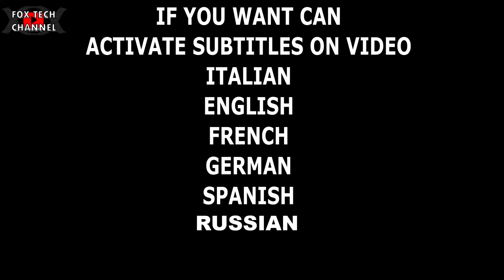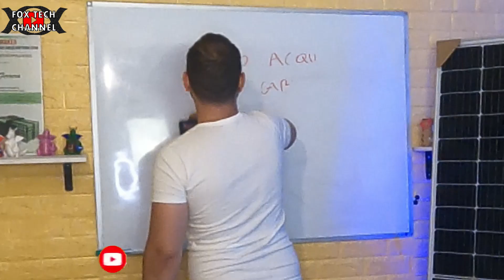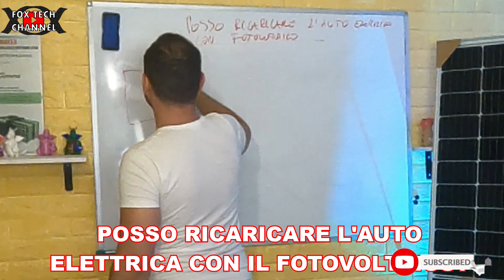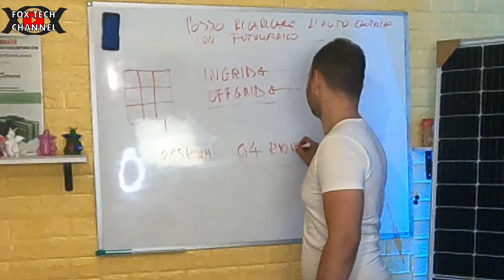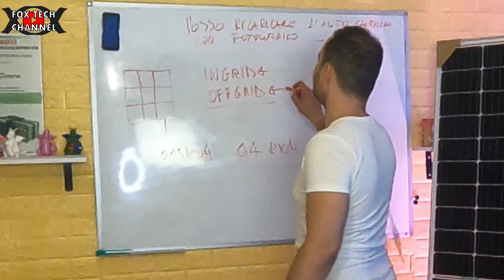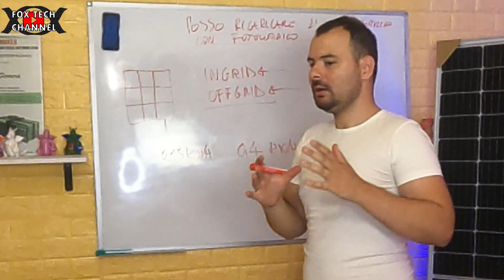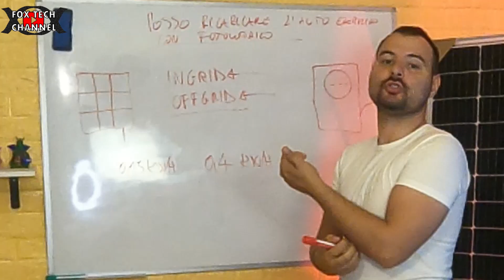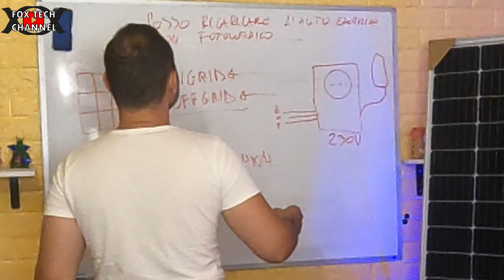Ma si puo ricaricare l'auto elettrica con FOTOVOLTAICO?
Ricaricare l'auto elettrica con il fotovoltaico è possibile, anzi è la miglior scelta che possiamo fare se davvero vogliamo essere indipendenti energeticamente. basta collegare la pressa alla vettura o alla moto elettrica e piano piano l'auto si ricaricherà! ovviamente di giorno,e quando ci sono belle giornate! La ricarica delle auto elettriche è fattibile anche con impianto fotovoltaico di piccola taglia,anche se forse non sarà semplice una ricarica completa! anzi è quasi impossibile con le nuove auto che montano batterie davvero grandi!.